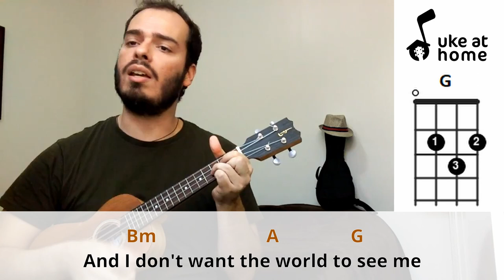Goo Goo Dolls - Iris | Ukulele tutorial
Learn how to play an ukulele version for Iris, by Goo Goo Dolls, playing along with the video. Here you can find an easy way of playing this song at home on your uke, with subtitled lyrics and simple chords.

Aprenda como tocar uma versão no ukulele para Iris, do Goo Goo Dolls, tocando junto com o vídeo. Aqui você pode encontrar uma maneira fácil de tocar esta música em casa no seu uke, com letras nas legendas e acordes simples.

CHORDS SHEET

IRIS

Intro: Bm  G
  D    Em      G
      D         Em        G
You're the closest to heaven that I'll never be
    D        Em           G
And all I can breath is your life
     D         Em       G
I just don't want to miss you tonight
         D           Em              G
Or the moment of truth in your life
     D           Em        G
When everything feels like movies

( Bm   A   D   Bm   A   G )

( Bm  Bsus4  G  Gmaj7  G )

( G  D  G  Gmaj7  Em7 )